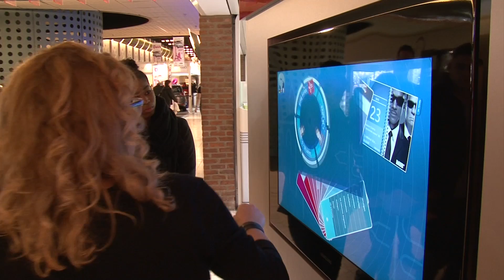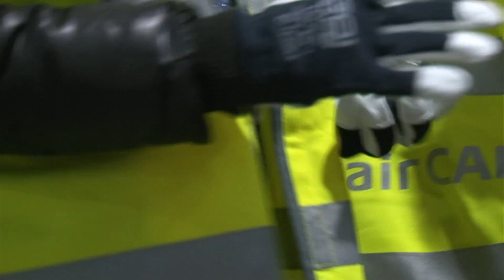Daycare 2013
Daycare 2013 zu Lëtzebuerg